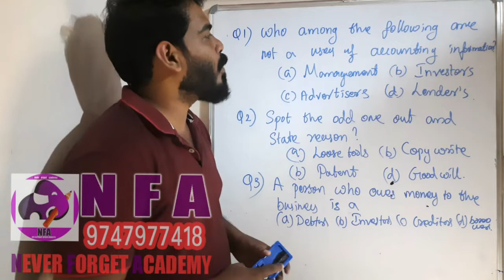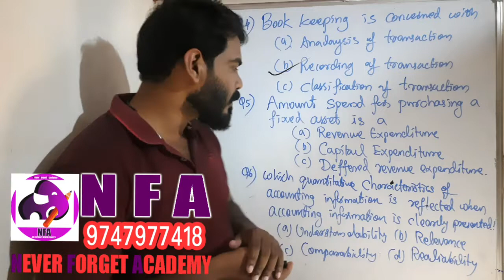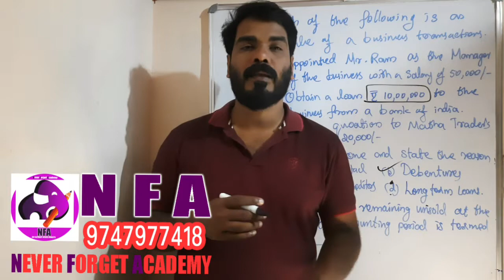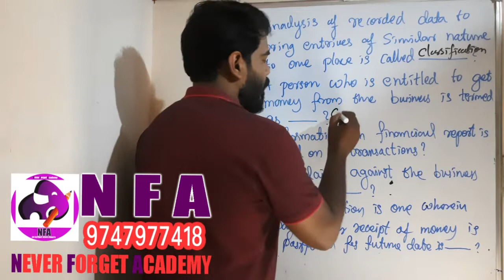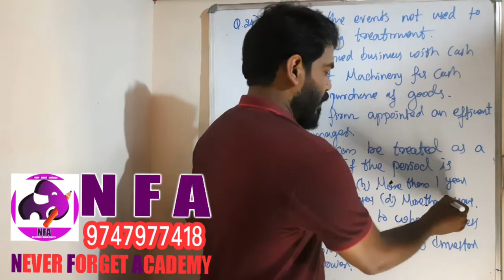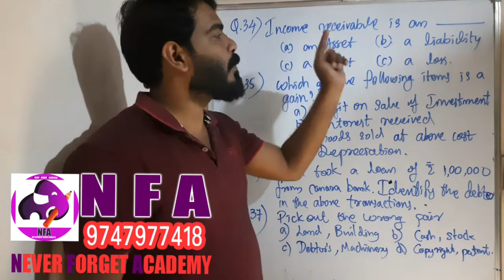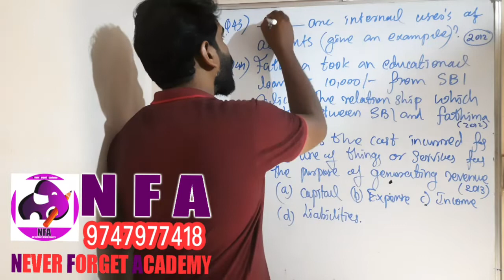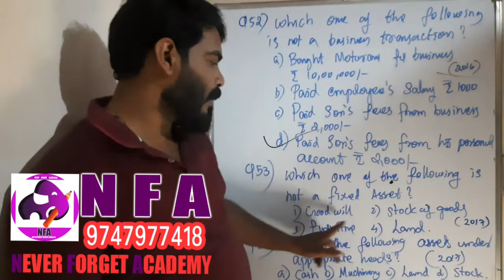PLUS ONE ACCOUNTANCY|Episode 4|100 MCQ from Previous Years -1 | INTRODUCTION TO ACCOUNTING|Chapter 1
Episode 3 : Basic Accounting Terms
Episode 4 : 100 MCQ from Previous Years -1
This video cover the following Topics in kerala state Class 11 Accountancy
1. All the Mcq Questions from Previous year Questions
2. Year 2010 to Year 2022
3. Model Questions
and much more.. concepts related to the below topics
Basic Accounting Terms,Accounting Concepts,Accounting Principles etc
Capital,owners equity,net worth,owner,proprietor,Assets,non Current Assets,
Current Assets,Fixed Assets,Tangible assets,intangible assets,wasting assets,Fictitious assets,
Creditors,Business Entity Concept,Going concern concept,Money measurement concept,Purchase,Accounting period Concept,Full disclosure Principle,Dual Aspect principle,Bill,

11 Accountancy | Chapter 1 Introduction to Accounting | SCERT KERALA | Episode 3 | Sunny Sir | NFA
PLUS ONE ACCOUNTANCY IN MALAYALAM
Plus one ACCOUNTANCY- CHAPTER-1 (PART 4 ) in Malayalam - INTRODUCTION TO ACCOUNTING
അക്കൗണ്ടിങ്ങ് പഠിക്കാം | Accounting Basics in Malayalam
accounting malayalam class,accounting malayalam meaning,accounting malayalam pdf,cost accounting malayalam,day book accounting malayalam,excel accounting malayalam,corporate accounting malayalam,consignment accounting malayalam,basic accounting malayalam